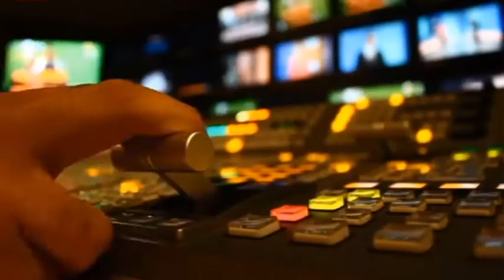TRT AVAZ YENİ YAŞINI BAKÜ'DE MUHTEŞEM KONSERLE KUTLAYACAK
Türk dünyasının sesi TRT AVAZ 8’inci yılını kutluyor.
Nevruz bayramında yayın hayatına başlayan TRT AVAZ, 21 Mart’ta 8’inci yılını Azerbaycan’ın başkenti Bakü’de muhteşem bir konserle kutlayacak.